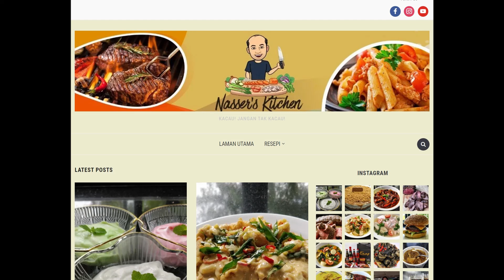Resepi Telur Goreng Masak Asam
RESEPI telur goreng masak asam yang lengkap di laman web Nasser's Kitchen

Selamat datanag ke Nasser's Kitchen. Resepi kali ini ialah Telur Goreng Masak Asam. Satu lagi resepi warisan yang kurang dikenali generasi muda tetapi tidak kurang sedapnya. Kalau berminat untuk mencuba satu masakan yang mudah dan cepat berasaskan telur selain telur kicap boleh cuba yang ini. Jom kita ke dapur!

Untuk 4 hidangan kita perlukan 4 biji telur ayam.  Lagi segar lagi sedap. Untuk menentukan sama ada telur masih segar, rendamkan dalam air, telur yang segar akan tenggelam manakala telur yang sudah lama akan timbul kerana kandungan udara yang lebih tinggi.

Kita juga perlukan 1/2 biji bawang merah besar, 3 ulas bawang putih, 1 cm halia dan 1 biji cili merah dan 1 biji cili hijau.

Kesemua bahan-bahan ini perlu dihiris seperti ini.

Mula-mula kita goreng telur. Saya gunakan kuali yang kecil seperti ini tapi apa-apa kuali pun boleh. Ini telur yang sudah siap di goreng. Kalau suka kuning telur yang lembut, goreng sehingga putih telur sahaja masak kerana kita akan masak telur dalam kuah asam. Ketepikan dahulu telur.

Panaskan sedikit minyak didalam kuali. Masukkan bahan tumisan bawang merah, bawang putih, halia dan cili.

Tumiskan sehingga layu dan mula garing dan tambah 1 sudu kecil pes asam jawa yang dilarutkan dengan 150ml air. Kuantiti air boleh ditambah jika anda mahu lebih banyak kuah.

Kacau! Jangan Tak Kacau!   Kuatkan api dan didihkan.

Untuk resepi lengkap dan senarai bahan-bahan sila layari laman web Nasser's Kitchen di nasserskitchen.com

Tambah 1/2 sudu kecil garam atau secukup rasa. 2 sudu kecil gula untuk mengimbangkan rasa masam dan pedas. Kalau nak kurangkan gula pun boleh , ikut cita rasa masing-masing.

Kalau nak tambah sedikit serbuk perasa pun boleh.

Sekarang perlahan-lahan masukkan telur yang telah digoreng tadi. Elakkan kuning telur daripada pecah.

Gerak-gerakkan telur dan ratakan kuah. Simbah-simbahkan kuah asam ke atas telur.

Bila kuah mula kelihatan mendidih semula , padamkan api dan hidangkan dengan segera.

Masakan ini sungguh menyelerakan bila dimakan dengan nasi putih yang panas sebagai lauk utama bila kesuntukan masa ataupun sebagai lauk sampingan. Ada bermacam-macam lagi resepi di channel ini. Selamat mencuba!